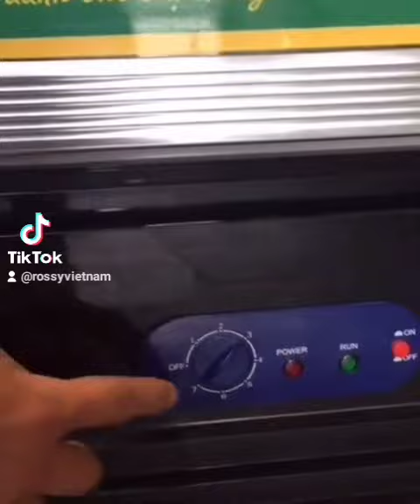27 tháng 10, 2021